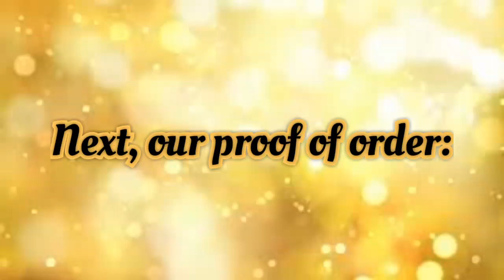Customized Power Ring with Diamond Signity | SteffnyKells